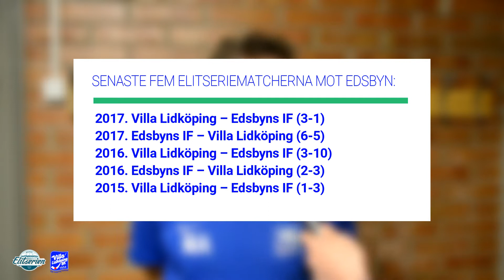"Jag tror det krävs minst fyra poäng för att komma bland dom fyra första"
VM-uppehållet är slut och Villa Lidköping laddar på inför omstarten av Elitserien: "Jag tror det krävs minst fyra poäng för att komma bland dom fyra första" - Vi träffade Martin Arvidsson inför kvällens bortamatch mot Edsbyn!

VM-uppehållet är slut och Villa Lidköping laddar på inför omstarten av Elitserien: "Jag tror det krävs minst fyra poäng för att komma bland dom fyra första" - Vi träffade Martin Arvidsson inför morgondagens bortamatch mot Edsbyn!